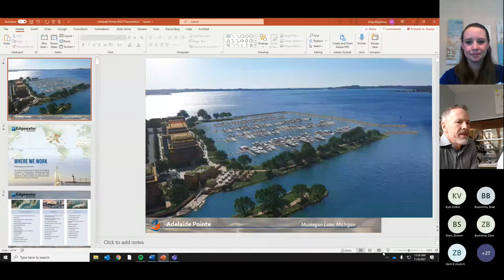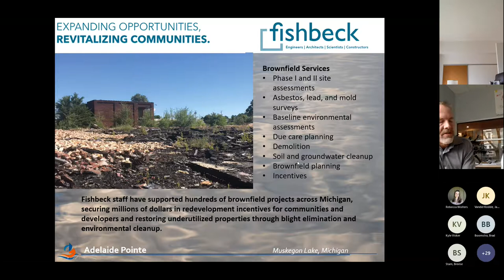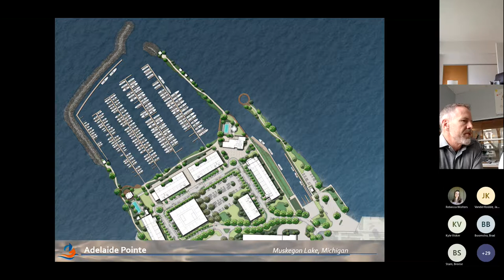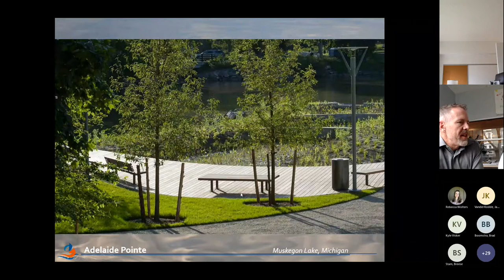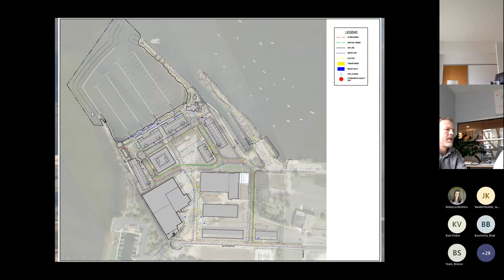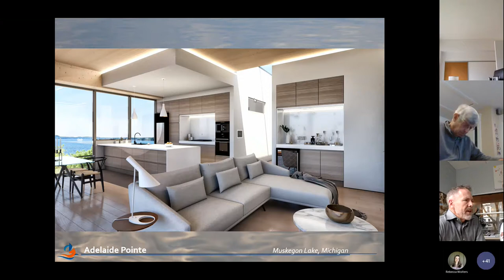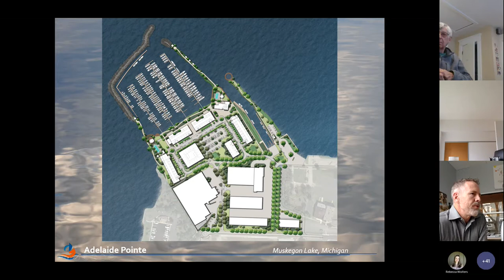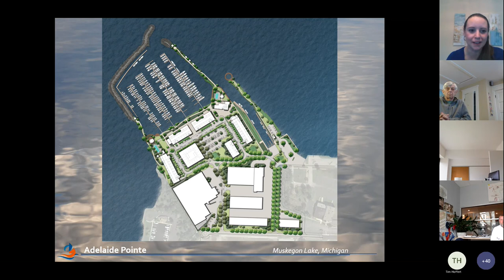ASCE Monthly Meeting Adelaide Pointe 2021-11-09 Meeting Recording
Our guest speaker for the November Presentation is Gregory Weykamp, ASLA, LEED AP.

Greg Weykamp has thirty years of experience in the planning and design of sustainable waterfront developments, including hundreds of marinas and waterfront projects across the Great Lakes and around the world. As President and Co-Founder of Edgewater Resources, a consultancy specializing in the planning, design, feasibility, financing, permitting, engineering, and operations of marinas around the world, he has helped many clients see their projects through to reality.

Presenting: Adelaide Pointe in Muskegon
The vision of Adelaide Pointe is to transform a former industrial brownfield site into the most sustainable waterfront community on the Great Lakes. This will be done by creating a model development based on environmental cleanup, water quality best management practices, habitat expansion, renewable energy generation, and reduced carbon construction techniques. Additionally, Adelaide Pointe's commitment to expanding public access via its private property is novel, unique, and indicative of a trend that demonstrates public/private partnerships are good for communities and good for business. It is believed that this unique vision will make Adelaide Pointe a new waterfront gateway and initiate a powerful market transition for the greater Muskegon and West Michigan community.